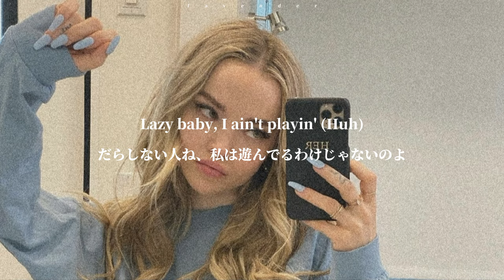【和訳】Lazy baby Dove Cameron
今回は Dove Cameron の Lazy baby を和訳させて頂きました。

意訳多めです。
英語は勉強中なので、こんな訳仕方もあるんだみたいなの軽い感じで見ていただけると嬉しいです。
和訳の間違いのご指摘は受け付けておりません。
たくさんの高評価やコメントを待ってます🙈💗